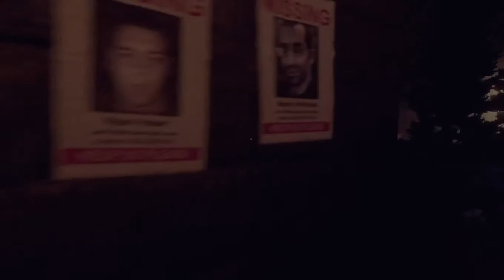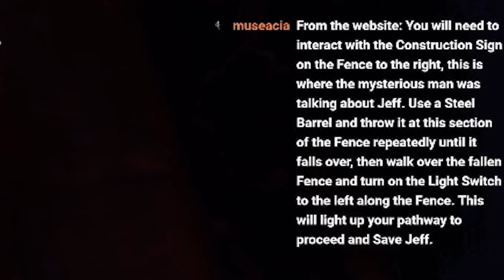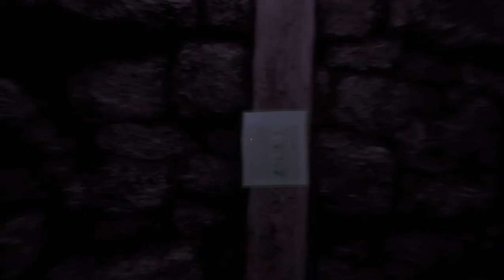Gospel in Spanish | Those Who Remain 7/8